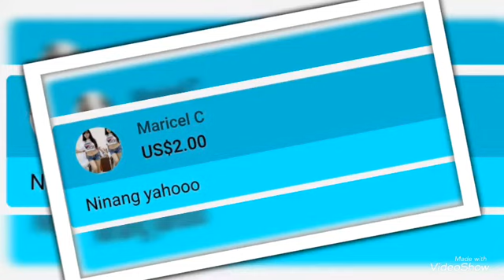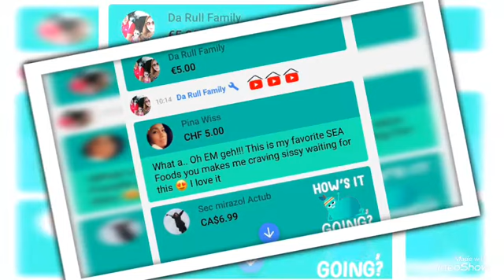Thank you so much for all the support love you all ❤️